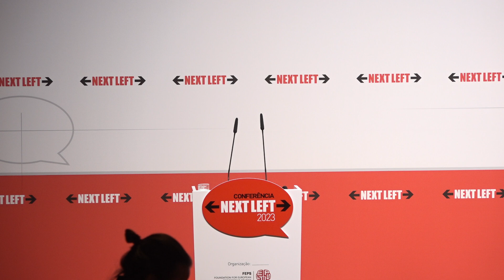Intervenção de Augusto Santos Silva na conferencia Next Left